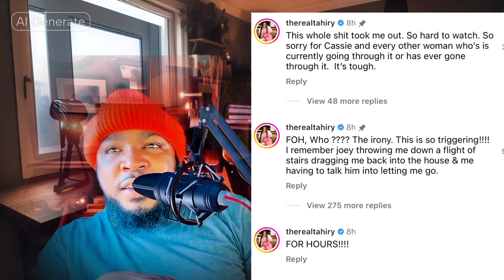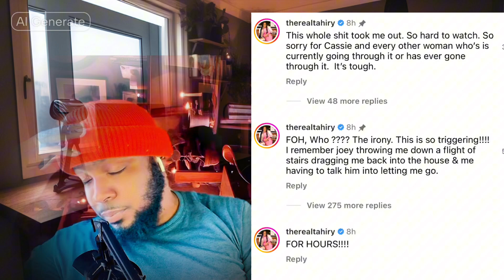Breaking News Ryan Garcia Cheated, is P Diddy Really Sorry, Joe Buddens ex threatens lawsuit.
Ryan Garcia Ryan Garcia's B-sample positive for banned substance

Ranking Bronny James' 10 best NBA Draft landing spots, and why LeBron's Lakers aren't one of them

Joe Budden’s Ex Tahiry Jose Accuses Him of Abuse After Joe Blasts Diddy for Assaulting Cassie

Oleksandr Usyk expected to face Tyson Fury in an immediate rematch which could mean the IBF belt is stripped away from the undisputed champion; Daniel Dubois is then set to fight Filip Hrgovic for vacant IBF title in June